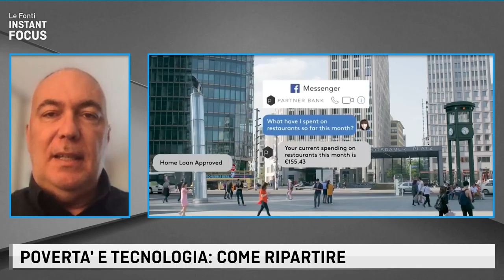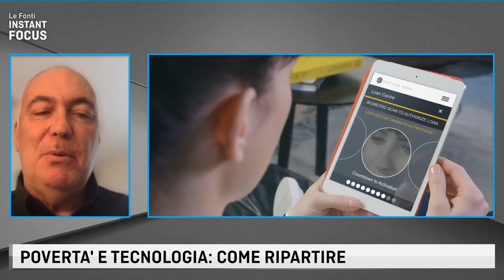COVID E POVERTA' VIVREMO IN UN MONDO VIRTUALE? con Marco Lombardo, Il Giornale